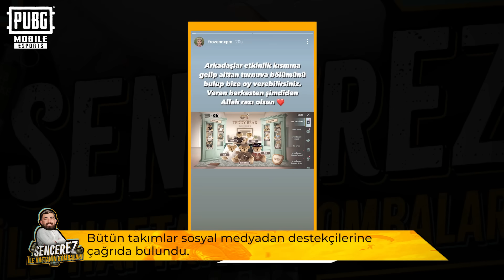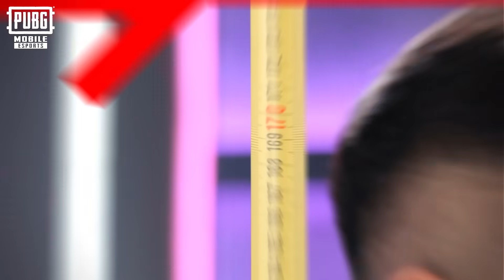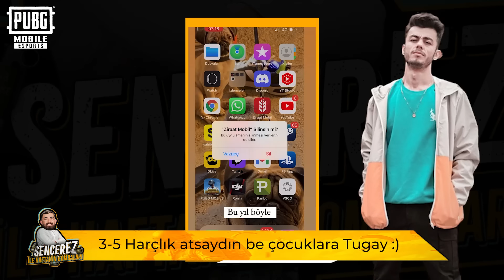SencerEZ ile Haftanın Bombaları 2.Bölüm 💣 | @BarsG 'Lİ S2G RİYAD'A GİDİYOR! ✈️ SÜRPRİZ TRANSFERLER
SencerEZ ile Haftanın Bombaları tek tek patlıyor!! 💣
@BarsG ve S2G Esports'un özel konuk olduğu 2. bölüm, birçok sürprizle karşınızda! 🤩🤩

PMWI 2022'de Riyad'a gitmeye hak kazanan ikinci temsilcimiz olan S2G Esports takımı oyuncularından turnuva hakkında iddialı açıklamalar var!
Peki ya transfer gündemine ne demeli? Transferler hız kesmeden devam ediyor... 🔥

Hepsi ve daha fazlası için SencerEZ ile Haftanın Bombaları'nda ikinci bölümü hemen izle!